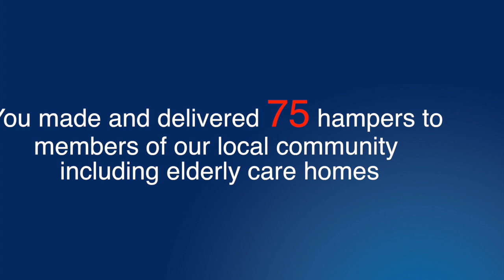Christmas Hamper Campaign (BBC SCHOOL REPORT)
Students at St Matthew Academy delivered 75 hampers to charities in our local community. Thank you so much for all your contributions.